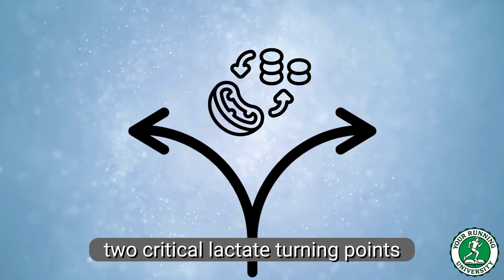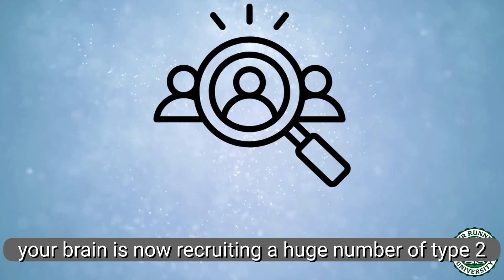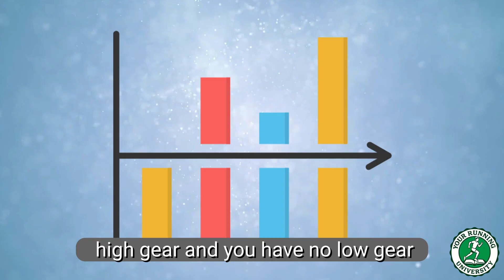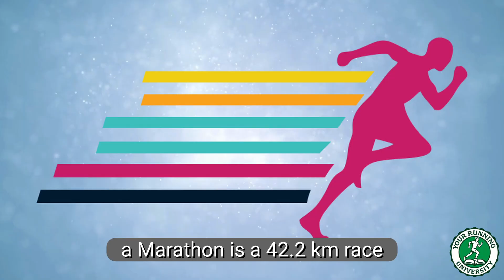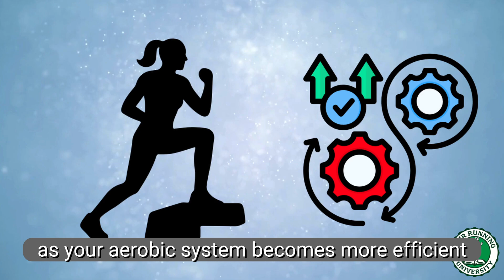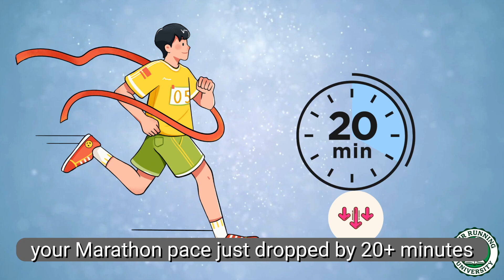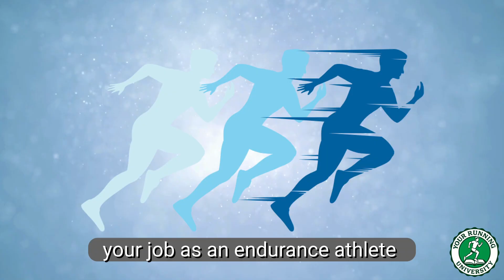The Threshold Lie: 90% of Your Running is Wasted (LT1 vs LT2)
You're obsessed with your "Threshold" (LT2) pace. But your "easy" runs are too hard, and your "hard" runs are too soft. You are living in the "Grey Zone" (Zone 3), and it's killing your progress.

The most underrated, most powerful metric in endurance is the Aerobic Threshold (LT1).

This is the science of why running *slower* (below LT1) is the *only* way to become a fat-burning machine, build a massive aerobic base, and finally smash "The Wall."

[TIMESTPAMS]
0:00 - The "Sexy" Threshold Lie
1:40 - The 2 Critical Gates: LT1 vs LT2
3:01 - The "Black Hole" Where 90% of Runners Fail
4:15 - How "Grey Zone" Training is Sabotaging You
5:05 - #1: You Are NOT Building Your Aerobic Base
6:10 - #2: You Are a "Sugar-Burner" (This is Why You Hit The Wall)
7:00 - #3: You Are Accumulating "Junk" Fatigue
8:00 - The Gospel of LT1 (How to Build a Monster Base)
9:15 - Benefit 1: Become a Fat-Burning Machine
10:10 - Benefit 2: "Push" Your LT1 to a Faster Pace (Free Speed!)
11:20 - "But It Feels Too Slow!" (Check Your Ego)
12:30 - How to Find Your LT1 (Lab vs. Field Tests)
13:45 - The Final Truth

Stop guessing and running in the "Black Hole." To build a real foundation, you need a plan based on your *actual* physiology.

Running Coach Dimitris
MSc in Sports Science

Your Running Journey, Powered by Science!

Pain is not always progress. Let's talk about the science of endurance, diving into exercise physiology and how understanding your lactate threshold is key. Discover why endurance training focused on physiology will help any endurance athlete, especially those deep in marathon training. Your Running Journey, Powered by Science!